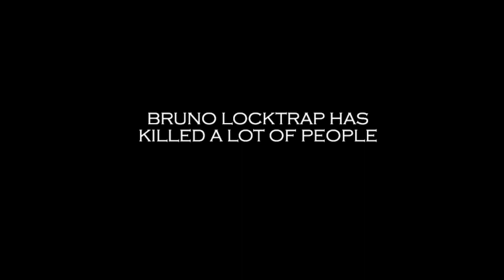Bruno Locktrap's Revenge 3 Gameplay - Part 1 (Night 1-6 & Extras)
this is the best fnaw fangame on 2022 now! and also i wont play the original and first funni switched in time for a while or never idk ._.XD, also i love bruno locktrapppppppppp

Segments:
Intro: 0:00
Warning and Intro Screen: 0:06
Night 1: 0:38
Night 1 Cutscene: 3:48
Night 2: 4:18
Night 2 Cutscene: 7:27
Night 3: 7:58
Night 3 Cutscene: 11:07
Night 4: 11:44
Night 4 Cutscene: 14:55
Night 5: 15:29
Night 5 Cutscene: 18:39
Night 6: 19:24
Night 6 Cutscene: 22:50
Extras: 23:06
Checking out Peach's Mechanic in the Custom Night: 23:43
Outro: 24:54

FNaF Games by Scott Cawthon!
FNaW & FSaW Games by WwwWario!
FNaW Switched In Time 1 & 2 by SuperLugig5!
And i stole the thumbnail style by Doggiesmoggie :troll: